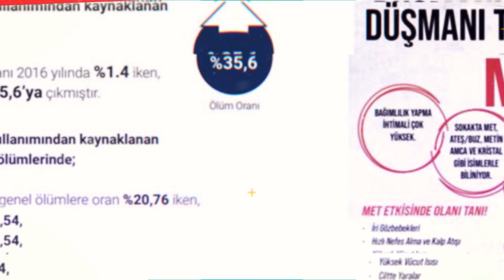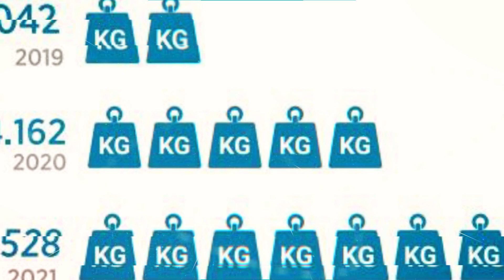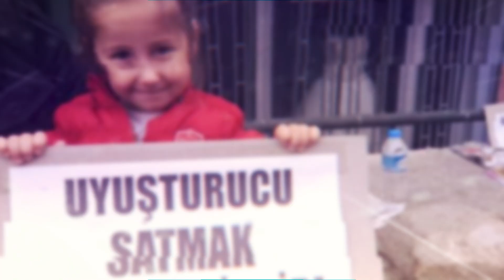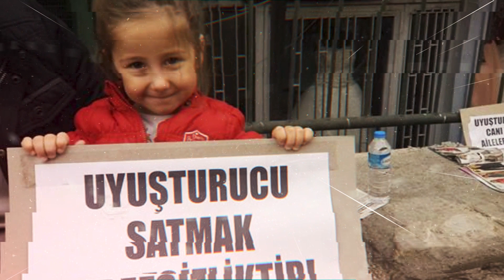Uyuşturucuyla Savaş TV- Metafetamin Artık 81 İlde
Programımızda bu hafta hızla artan metafetamin salgınını işledik. İyi Seyirler.